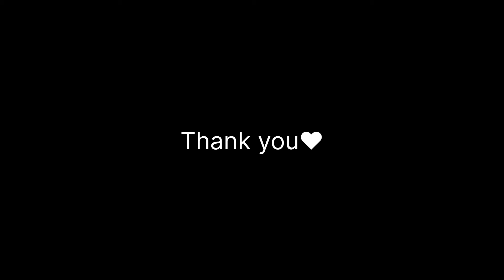കൂട്ടുകുടുംബം/haifa kitchen/family vlog/Village life style/village cooking/kizhi parotta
കൂട്ടുകുടുംബം/haifa kitchen/family vlog/Village life style/village cooking/kizhi parotta recipe